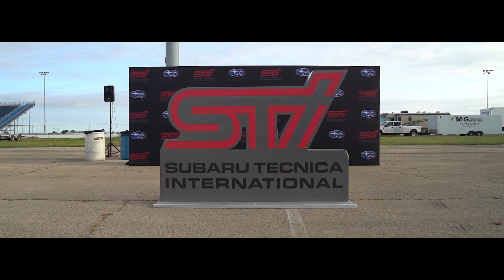Subiefest Midwest 2021 | Subispeed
We took a trip out to Joliet, IL for Subiefest Midwest 2021!

Thank you to everyone who stopped by to say hi or pick up some new parts for their Subie!